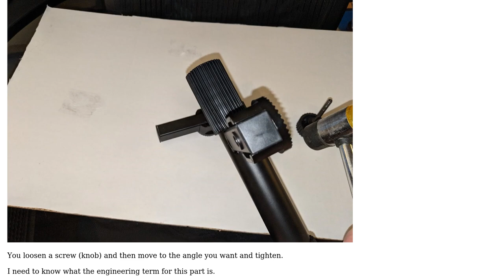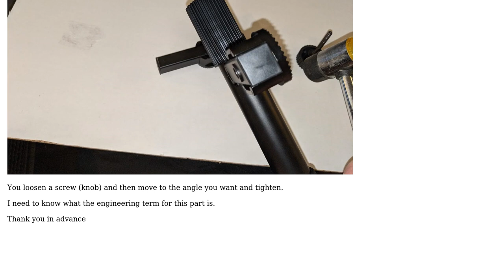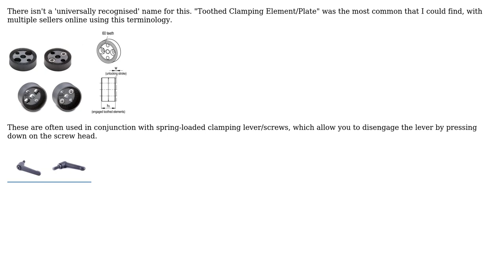Engineering: What is the engineering term for the gear style articulated arm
With thanks & praise to God, and with thanks to the many people who have made this project possible! | Content (except music & images) licensed under CC BY-SA | Music | Images & others | With thanks to user Jonathan R Swift user dsteinschneider and the Stack Exchange Network Trademarks are property of their respective owners. You are responsible for your own actions.